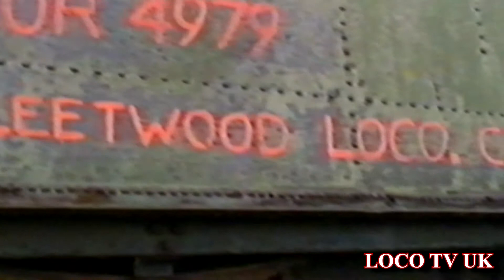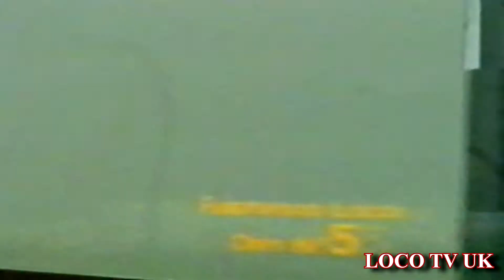FLEETWOOD LOCO CENTER 93 (G.W.R 4/6/0 Wooten Hall) LOCO TV UK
G.W.R Wooten Hall plus various steam and diesel shunters at the now closed Fleetwood Loco Centre back in 1993(Recorded on Cannon E200 8mm Camcorder).
Produce by Nablicman for LOCO TV UK. 2014.